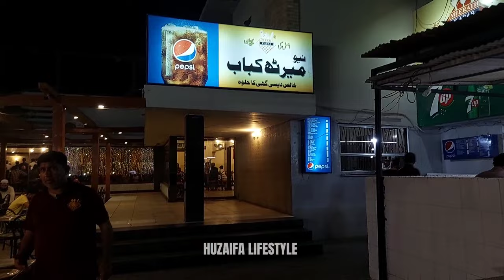DINNER ARRANGED BY JAVED MEMON ADV & SAEED AKHTAR ADV IN HONOUR OF SARFARAZ METHLO | KARACHI | FOOD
dawat vlog ducky bhai
adeel vlogs
food steak